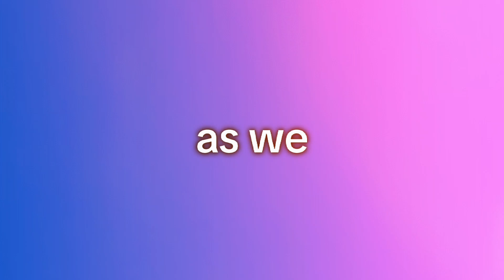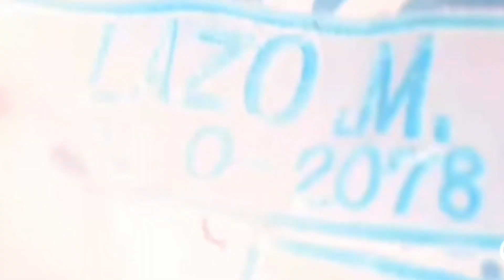ABS-CBN, GMA TV SERIES & MOVIES na AABANGAN SA 1st Quarter ng 2024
This video is about the upcoming Philippine TV series and movies for first quarter of the year 2024 from ABS-CBN and GMA network.